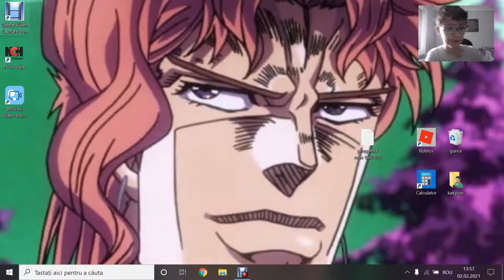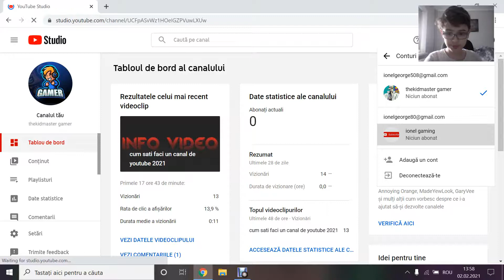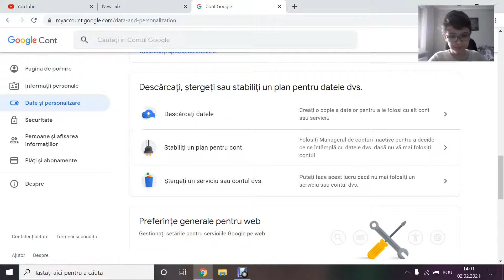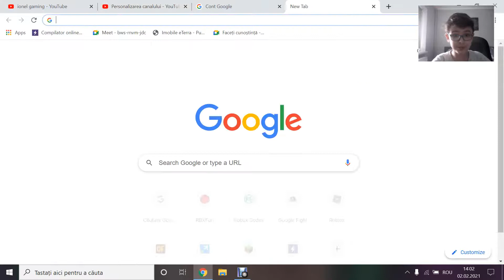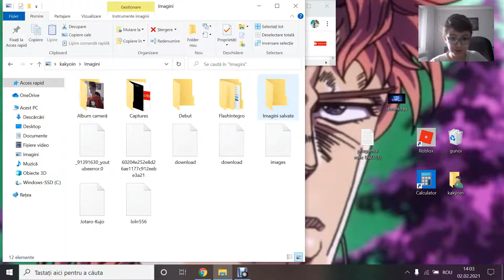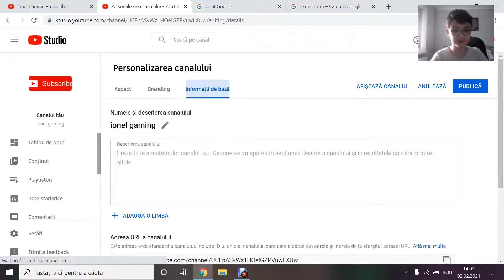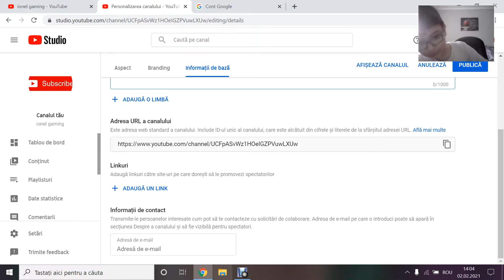cum puteti sterge un cont de youtube+bonus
dati like ca nu am 5 ani 😑